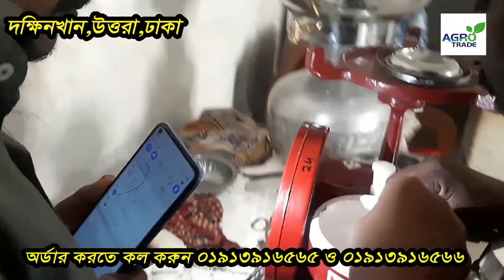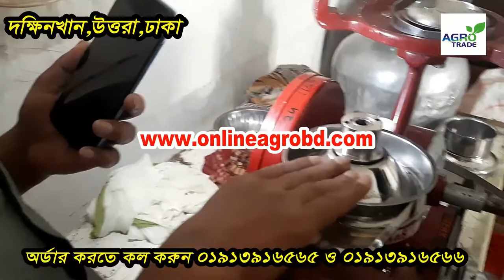cream separator machine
প্রতিষ্ঠানের নাম: অনলাইল এগ্রো কোম্পানী লিমিটেড
অফিস: প্লট নং2726 (আশা ড্রিম ) নর্দ্দাপাড়া বৈশাখীর মোড়, দক্ষিণখান,ঢাকা -১২৩০ ।
cream separator machine,cream separator machine animation,cream separator machine parts,cream separator machine assembly,
cream separator machine above or below,cream separator machine above or below tv,cream separator machine above ground,
cream separator machine above stove,cream separator machine above counter,cream separator machine across subnets,
cream separator machine across network,cream separator machine across multiple hosts,cream separator machine across the floor,
cream separator machine across america,cream separator machine after knee surgery,cream separator machine after knee replacement,
cream separator machine after surgery,separator machine after use,cream separator machine after cleaning,
cream separator machine after delivery,cream separator machine after effects,
cream separator machine against humanity,cream separator machine against the spread,
cream separator machine along am i,cream separator machine alongside windows 10,
cream separator machine alongside synonym,cream separator machine alongside gohan's namekian mentor,
cream separator machine alongside chamber,cream separator machine alongside bed,
cream separator machine amid stock,cream separator machine amid definition,
cream separator machine amid evil,cream separator machine around me,
cream separator machine around $1000,cream separator machine around the house,
cream separator machine as seen on tv,cream separator machine as a cooler,
cream separator machine as a system,cream separator machine in pakistan,
cream separator machine in tamil,milk cream separator machine in telugu,
cream separator machine price in bangladesh,milk cream separator machine in kannada,
how to make milk cream separator machine at home,cream separator machine before and after,
cream separator machine before returning,cream separator machine before and after photos,
cream separator machine behind the back shrug,cream separator machine behind neck press,
cream separator machine behind neck,cream separator machine behind the scenes,
cream separator machine behind counter,cream separator machine behind couch,